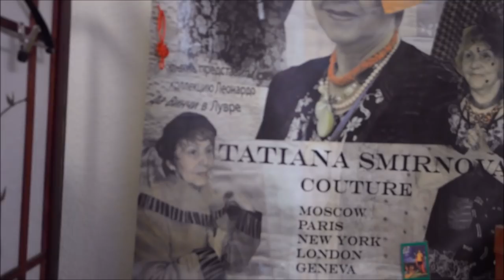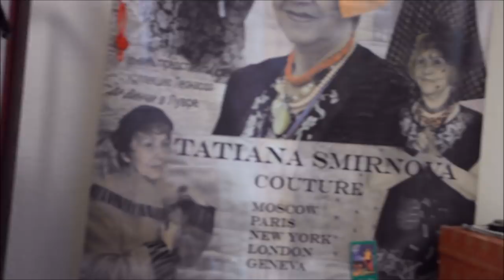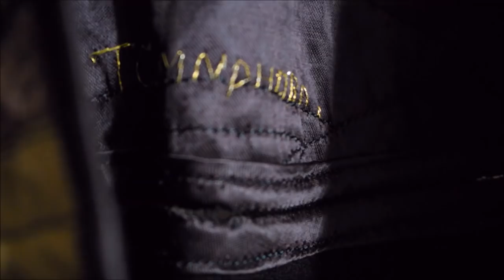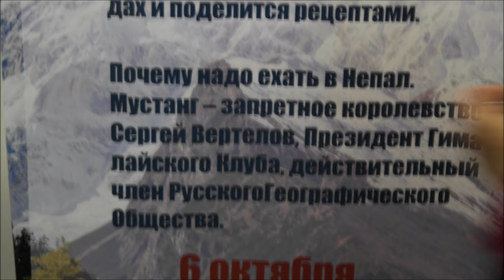Арбат. Любимый БОХО. В салоне известного модельера. Мои покупки. Фестиваль Непала. BLOG.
Мода и стиль. Стиль БОХО. Где я одеваюсь? У модельера, на блошиных рынках, в магазинах и секонд хендах брендовой одежды!!! Ссылка на фильм